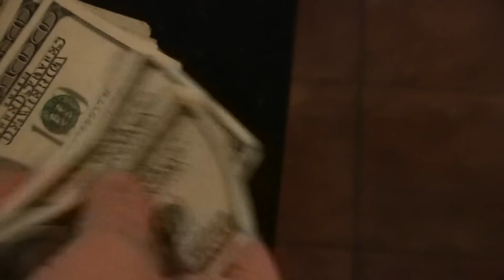A Day in October 2011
p-rail for Orlando